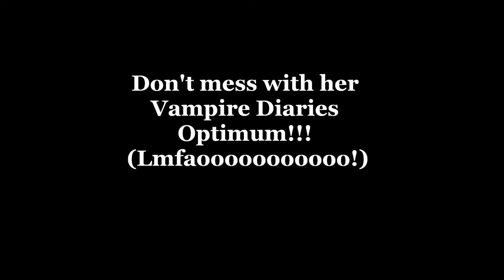Steph Channel 11 Tissy Fit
Steph's Tissy Fit at Optimum over losing Channel 11 cuz then she cant watch her Vampire Diaries! Lmfao!